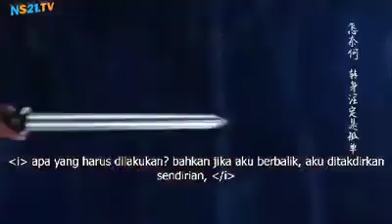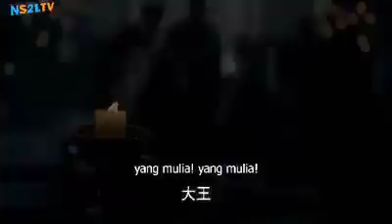The King's Woman Sub Teks Indonesia eps 12